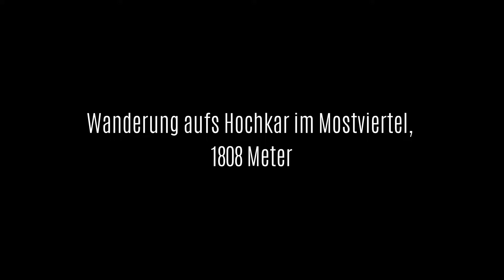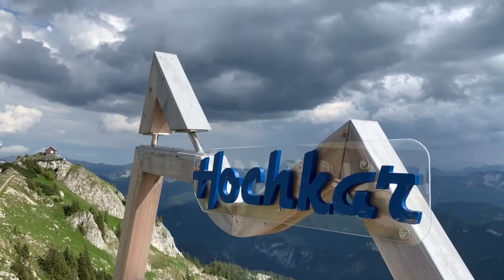Hochkar & Skywalk: DAS Ausflugsziel im Mostviertel in Niederösterreich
Das Hochkar im Mostviertel in Niederösterreich besticht mit einer grandiosen Aussicht auf die umliegenden Bergwelt. Entweder kannst du mit dem Sessellift nach oben fahren, wanderst hinauf oder wählst einen Klettersteig. So oder so - das Bergpanorama, das dich oben erwartet ist grandios.

Wir nehmen dich mit auf eine tolle Wanderung durch unglaublich schöne Blumenhänge. Dann zeigen wir dir noch ein anderes Highlight, bevor es dann zum Gipfel des Hochkars geht. Wir laufen noch auf dem Skywalk.
Hier erwartet die Besucher eine 62 Meter lange Hängebrücke und schaurig tiefe Abgründe. Danach gehen wir noch zum Gipfelkreuz auf 1.808 Metern. Die Wanderung aufs Hochkar ist unglaublich schön.

Auf unserem Blog findest du viele Artikel rund um das Thema Kamera-Kaufberatung oder die besten Stative im Test.